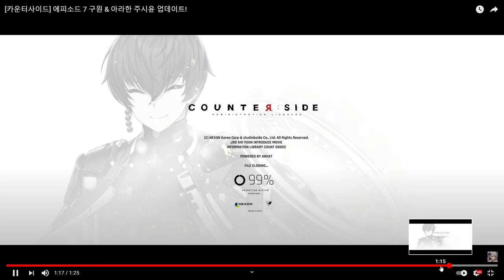JOO SHI YOON AWAKENED! | Counter:SIde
Joo Shi Yoon's awakening form teaser reaction video.